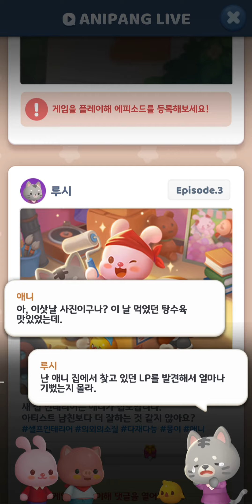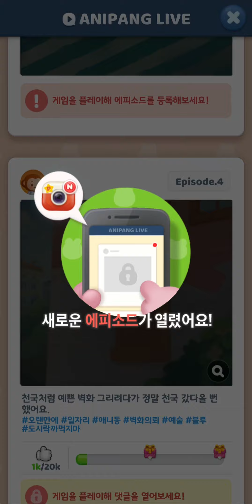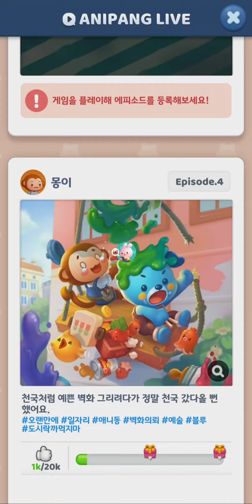Anipang4 #1 1~50 No Item 3★Walkthrough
招募一樣喜歡可愛遊戲的您!